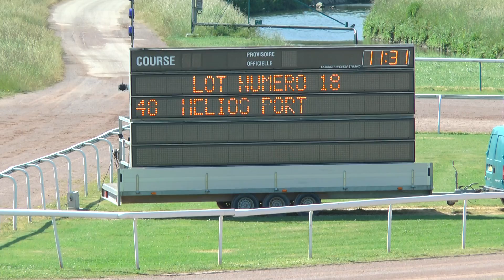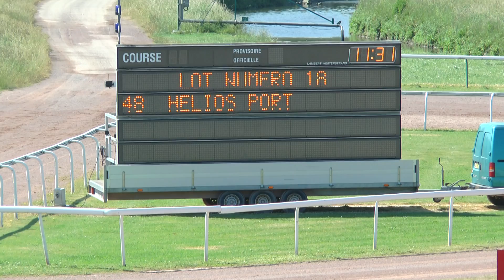Qualifications Lot 18 - Caen 02 06 2020